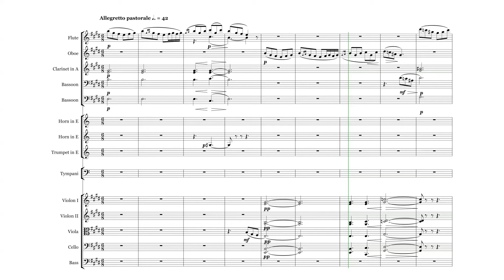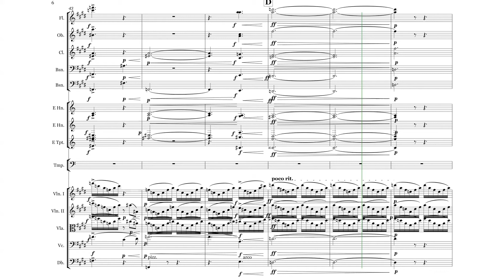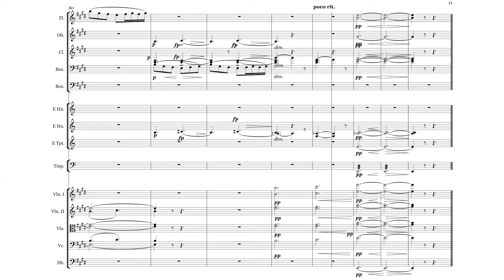Morning from Peer Gynt (Performed by machine/AI, NotePerformer 3)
The audio you’re hearing was automatically generated by NotePerformer 3, an AI-based playback engine for orchestral notation.